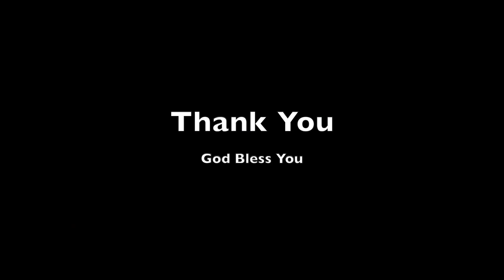Mero mann ko..|| New Nepali Song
A Christian Melody song by Sanjaya Gurung

MERO MANN KO| मेरो मनको | New Nepali Christian Song by Sanjaya Gurung.

Vocal: Sanjaya Gurung
Lyrics: Ps. Deepak Mothey
Composer: Prajwal Ramtel
Arrangement: Daniel Gadal (Judah Plows Studio)
Mixing and Mastering: Robin Chhetri

Special Thanks:
Prajwal Ramtel
Raju Ramdam
Rachit Ramdam (R3 Studio USA).